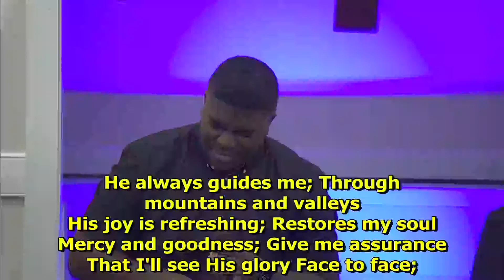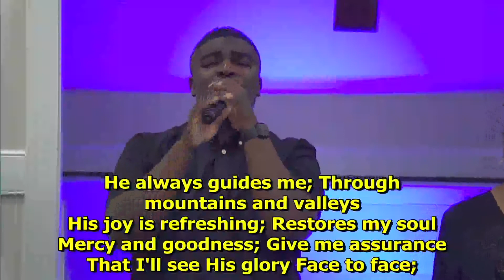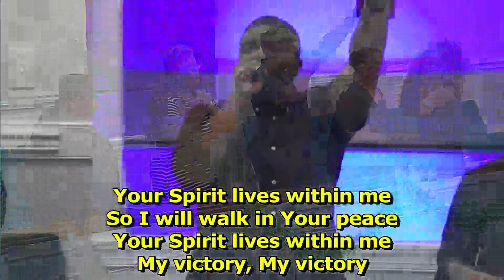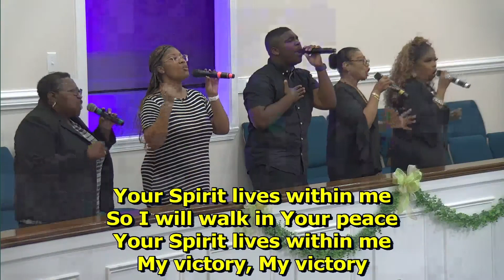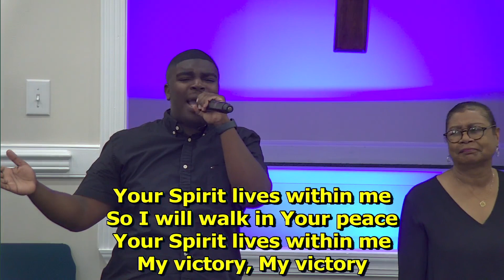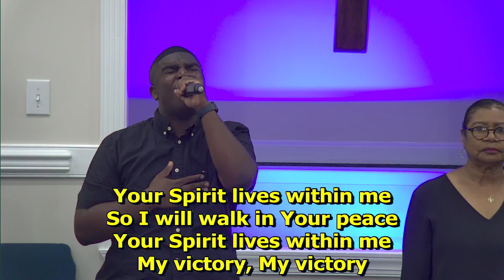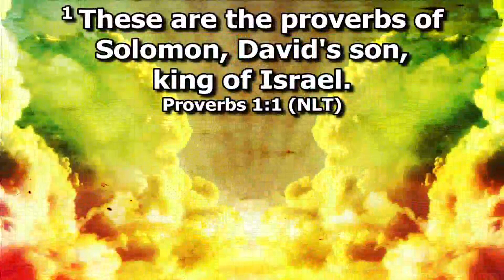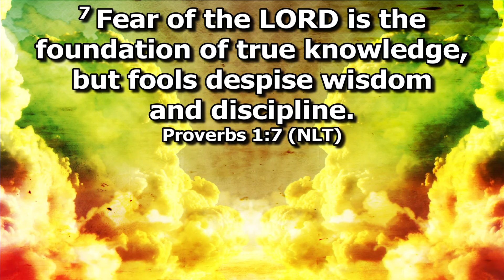Noah's Ark "Processing my Knowledge" 6-11-23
Noah's Ark Missionary Baptist Church Keysville, GA. aka "The Ark". Scripture:  Proverbs 1:1-7 ~ Sermon Topic:  Processing My Knowledge